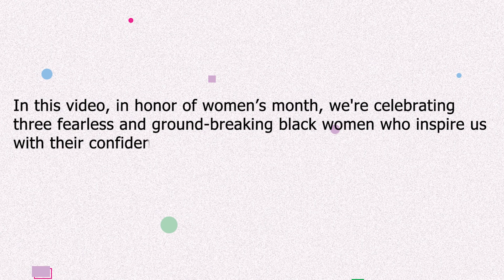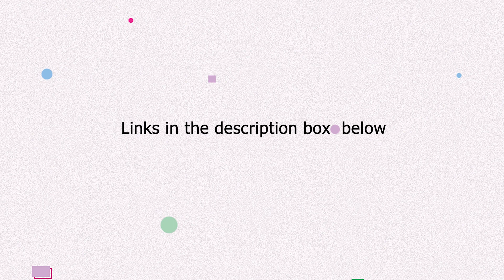Three Inspiring Women in honor of Women’s Month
We create three similar looks of Beyonce, Tems and Chimamanda.

Beyonce’s shop her look - Mini Bow Dress

Chimamanda’s shop her look - Double Breasted Cullottes

Tems’s shop her look - Midi Overlay Skirt Set